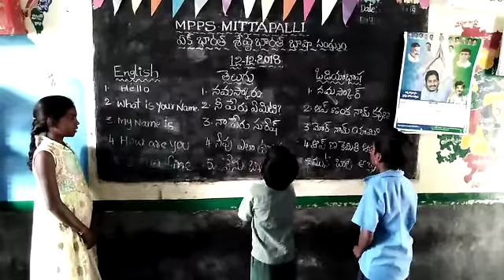MPPS Mittapalli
Ek BHARAT Sresta BHARAT Bhashasangam